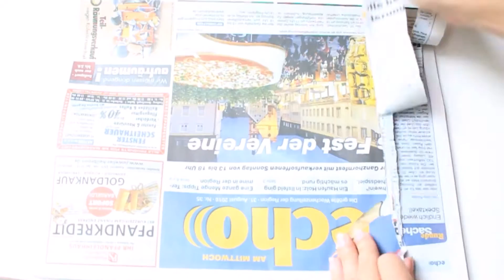Einhorn Party Ideen: DIY und Rezepte für den Einhorn Geburtstag | Einhorn basteln